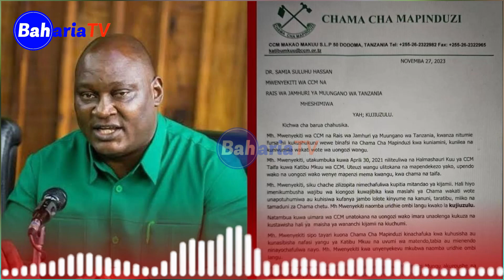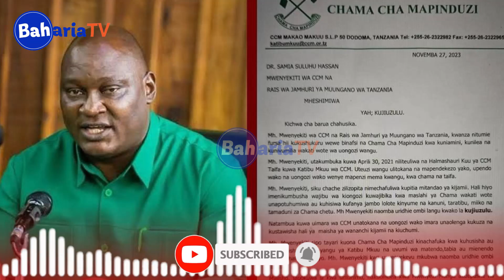SAKATA LA CHONGOLO KUTOKA CCM LIPO HIVI /BARUA YOTE HII HAPA